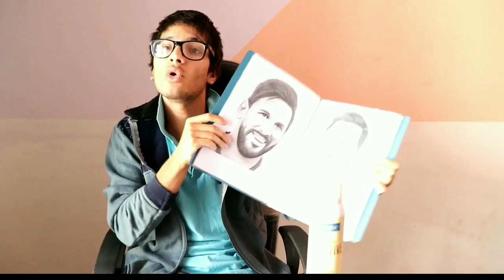Fixative spray for Drawings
so guys this is the fixative spray .